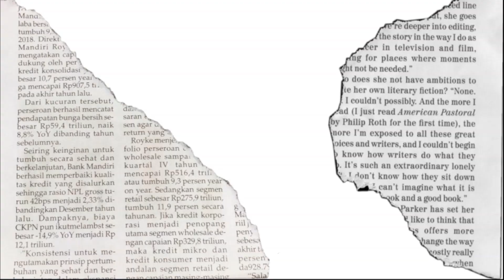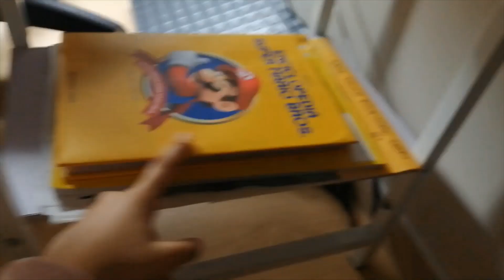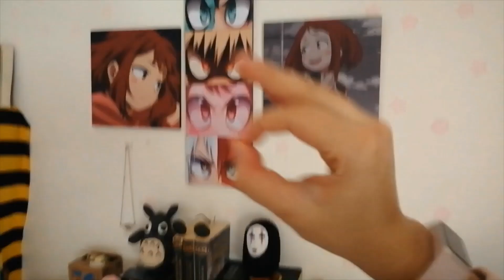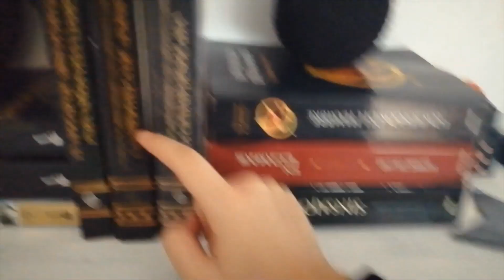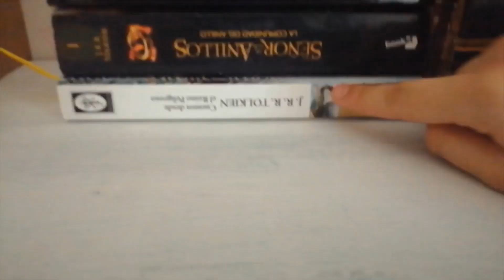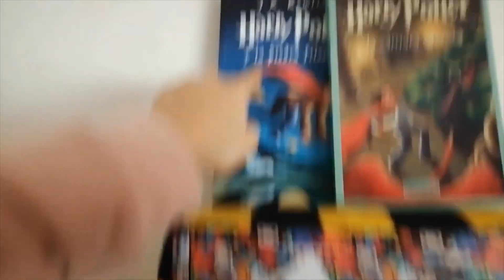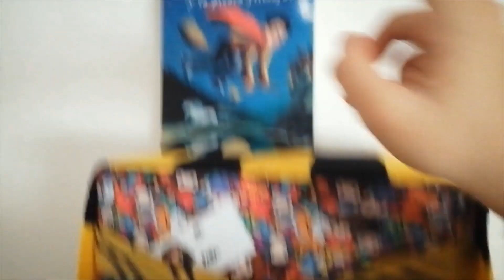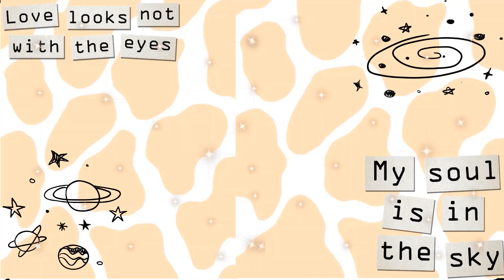ROOM TOUR DE MI CUARTO FRIKI 🤠✌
Les gustaría que haga un video de story-time? déjamelo saber en los comentarios :)).

Si no te gusto dale dislike y déjame saber que no te gusto en los comentarios :p